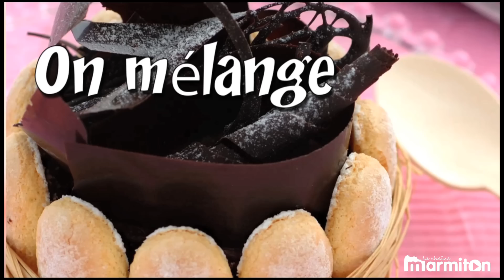Macaron : comment rater des macarons ?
Comment rater ton plat, c'est l'émission qui t'apprend à réussir ton plat en commençant par le rater. À toi de choisir le déroulé de la recette, en cliquant sur les propositions, pour le meilleur comme pour le pire ;-) ! Au menu du jour : macaron !

Présentation : Béatrice Vernhes
Images : Sophia Lavenant
La cuisine Marmiton est équipée par Electrolux et Cookut.